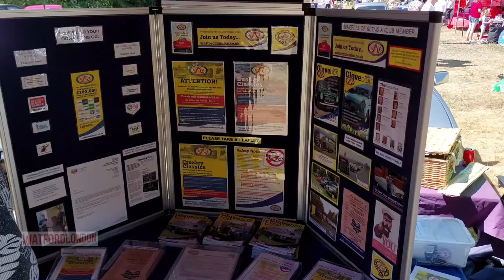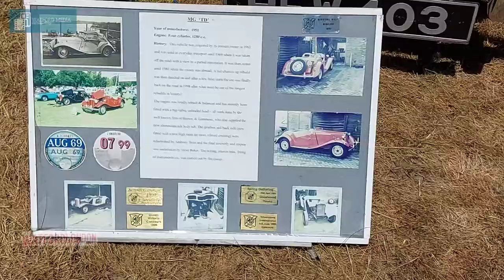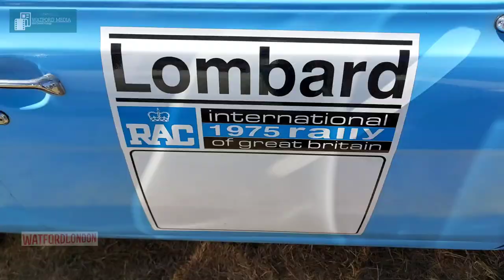Great Classic Cars Show in Croxley Green Hertfordshire | Events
The Classic Car event returned for the first time since the pandemic.
The video starts with the organisers paying tribute to a member Tim Neale, who passed away recently.

Then watch many of the cars arrive
02:10  Then see the cars on show closeup
11:00 Then see them depart in the mayhem

lotus evora,  Zephyr, Escorts, Triumph, Volkswagon Camper, Mercedes, Mustang

The Watford & District Classic Vehicle Club (WDCVC)